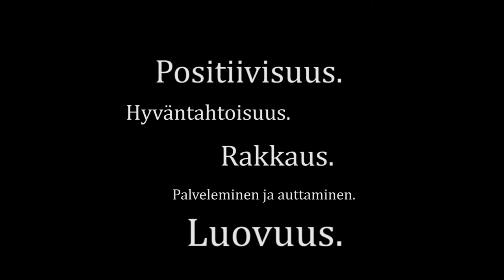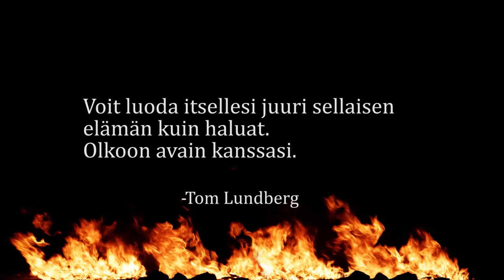Tom Lundberg - Avain